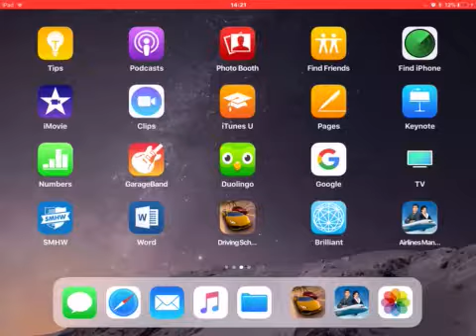HOW TO GET MONEY FAST ON DRIVING SCHOOL 2017 !!! ( NO HACK )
Hi Guys,
Today i found a new way of earning money quick and easy.